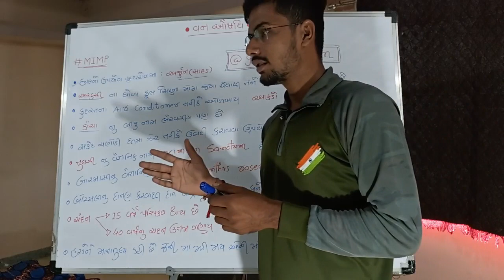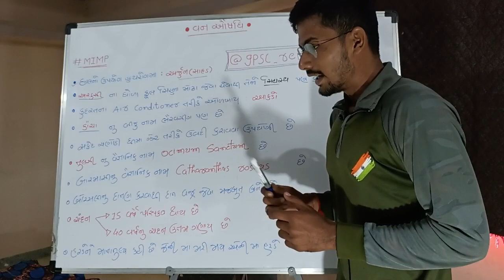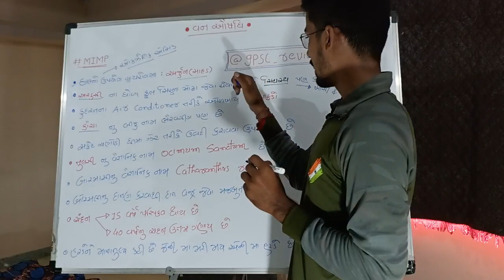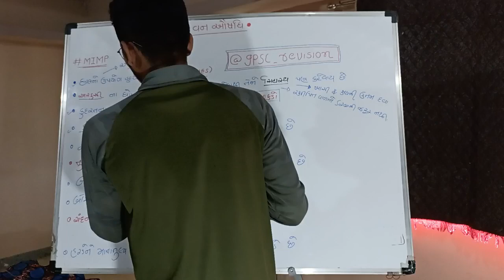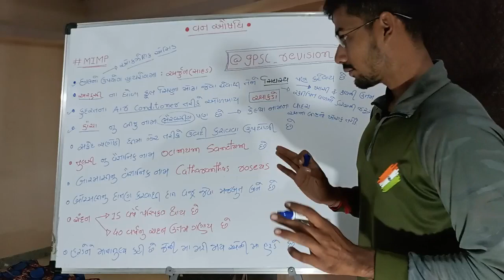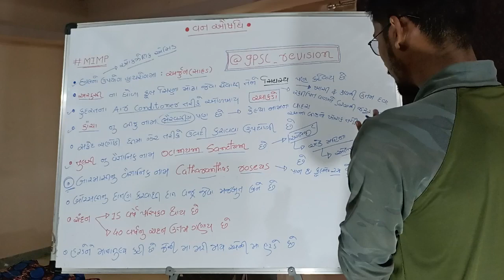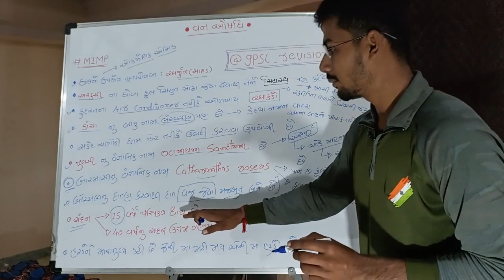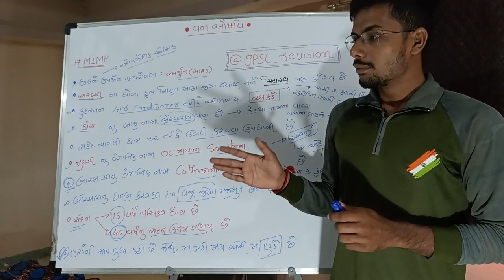વન ઔષધિ ભાગ -1 |van aushadhi -FOREST GUARD |વન રક્ષક